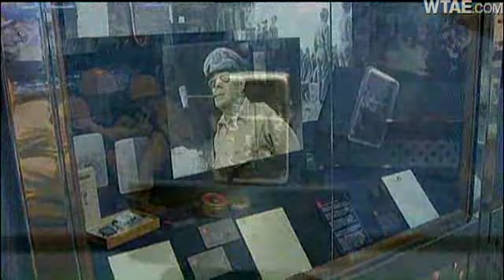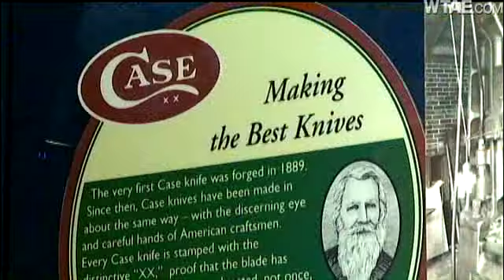Zippo Nears Lighter Milestone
The northwestern Pennsylvania company that makes metal-cased cigarette lighters with lids known for a distinctive "click" is on schedule to produce its 500 millionth lighter this year.